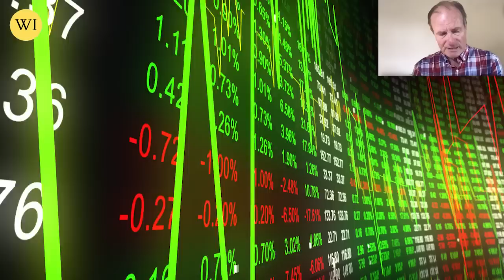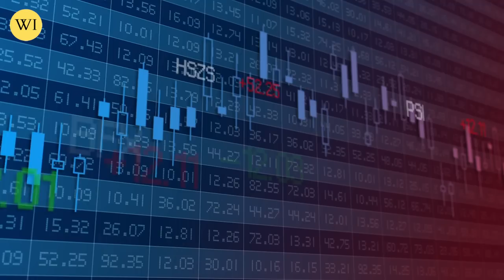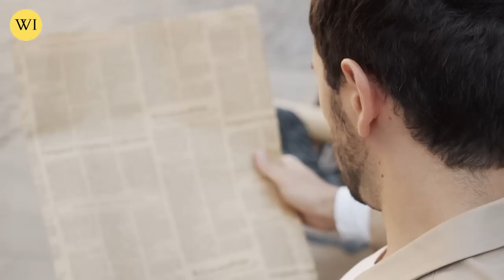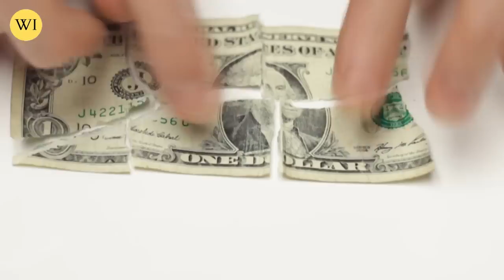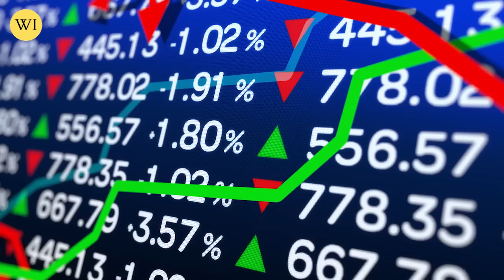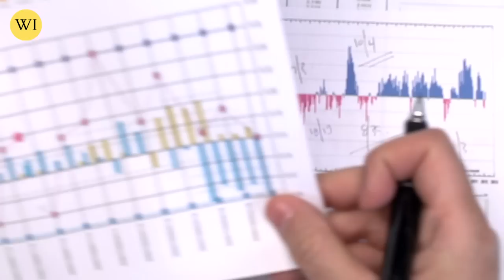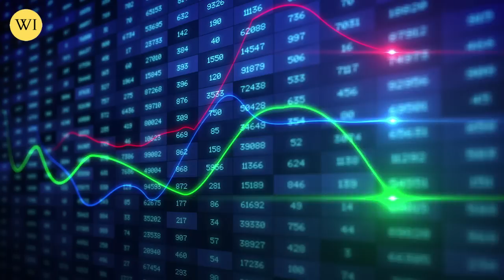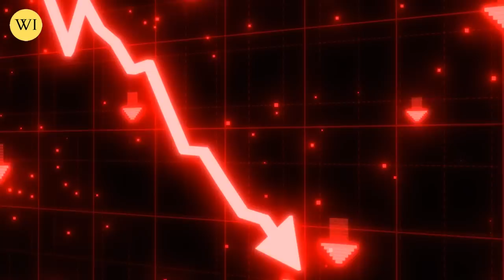Banks Collapsed! This Is Happening With GOLD Prices Now | GOLD Will 100X | Alasdair Macleod